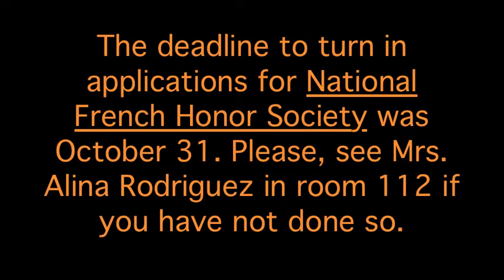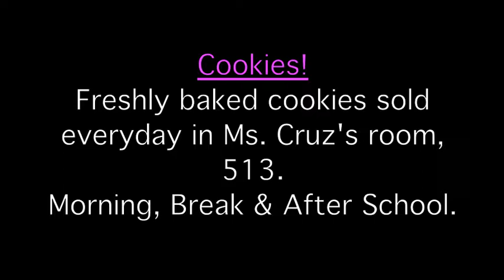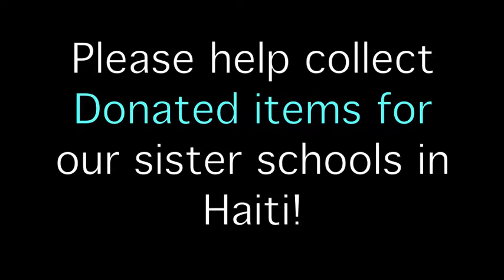11-3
Morning Announcements